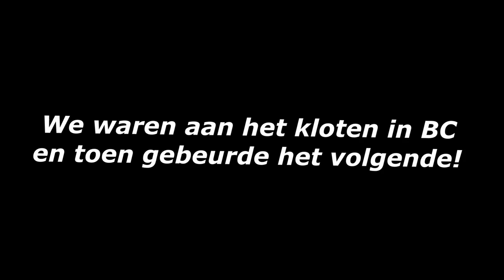BIJNA GEKILLED IN MINETOPIA?!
🗣 Hey Zuivies van ons kanaal.

►  Je bent hier beland op ons kanaal!
►  Dit kanaal is van Paulus & Niels!

💡 Wil je niks missen op ons kanaal, Doe het *Belletje* aan!

► 30 Likes is nog een video

( IP:  Play.dusdavidgames.nl )

⌚ Bedankt voor je tijd, dat je naar deze beschrijving heb gelezen!